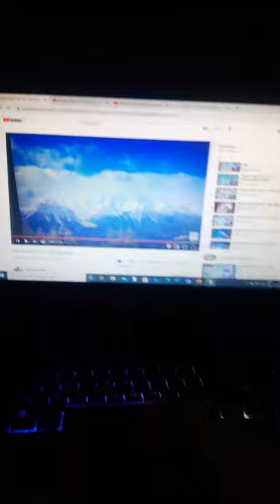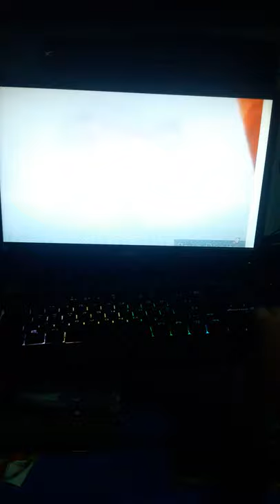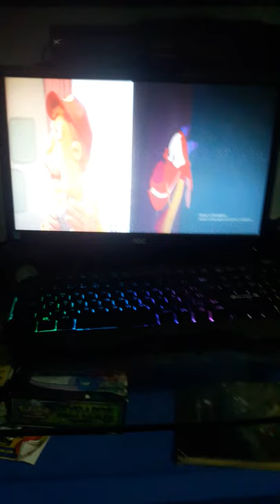Kemono Age Part 16 Hot Feet,Foot and Hoof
Cast
Pingu as Scrat
Various Animals and Friends as Prestoric Animals
Khan Kluay as Manny "Manfred"
Mushu (Mulan) Júlio Lola Lilica Zazá Alípio Kiko Caco and Mimosa (Cocoricó) as Sid
Giant Pangolin and Giant Armadilo (Kemono Friends) as Carl and Frank
Various Humans and Lions of Pride Lands (The Lion King) as Humans
Baby Pan (Dragon Ball supe)r as Roshan
Greeninja (Pokémon) as Diego
Necrozma (Pokémon) as Soto
Mimikyu (Pokémon) Dito and Feito (Cocoricó) as Zeke
Mindnight Lycanroc (Pokémon) as Lenny
Alolan Meowth (Pokémon) as Oscar
Trumbreak and Tucannon (Pokémon) as Dab the Dodô
Pikpeks (Pokémon) as Dodô Birds
Greater Flamingo (Kemono Friends) as Rachel
Arabian Oryx and Aurochs (Kemono Friends) as Jennifer